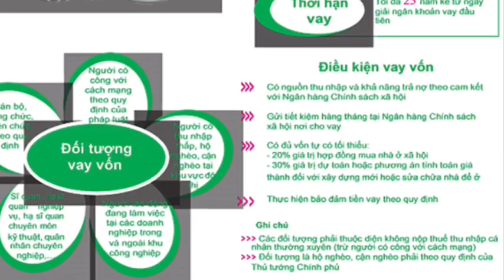Tin tức tổng hợp thông tin Nhà Ở Xã Hội: Quy định - Chính sách - Đối tượng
Nhà ở xã hội có ý nghĩa nhân văn rất lớn trong việc giúp đỡ các gia đình có thu nhập thấp, đặc biệt là những người có hoàn cảnh khó khăn, có thể có được một căn nhà ổn định để sinh sống. Nhờ có những dự án nhà ở xã hội, các hộ gia đình có điều kiện tài chính eo hẹp đã có cơ hội mua được nhà với giá cả hợp lý, tránh được tình trạng đóng góp quá nhiều chi phí cho việc thuê nhà hoặc mua nhà với giá cao.

Nhà ở xã hội cũng giúp giải quyết tình trạng thiếu hụt nhà ở đối với những người thuộc diện đối tượng ưu tiên như người lao động nghèo, thanh niên, sinh viên, người già, người khuyết tật và các đối tượng khác. Nhờ có sự hỗ trợ từ nhà nước và các chính sách khuyến khích, các dự án nhà ở xã hội có thể xây dựng các khu nhà an toàn, tiện nghi và giá cả phải chăng, đáp ứng nhu cầu của các đối tượng này.